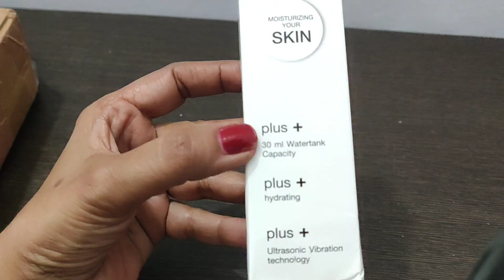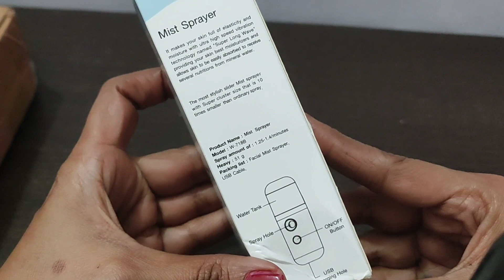Meesho shopping/ Mist Sprayer Unboxing/ review/ How to use Mist Sprayer (@sejalvoicehub )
Summer Special Mist Sprayer
It makes your skin full of elasticity and moisture with high speed vibration technology
this sprayer providing your skin best moisturizer and allow skin to be easily absorbed to receive several nutrients from mineral water.
this moisturizer suitable for all skin type